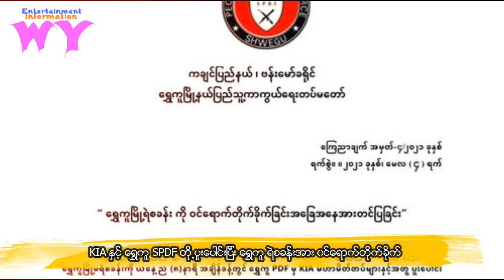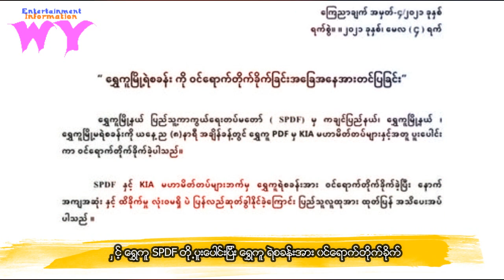ရွှေကူမြို့ရဲစခန်း ကို PDF နှင့် KIA မဟာမိတ်တပ်များ ဝင်ရောက်တိုက်ခိုက်ဟု ကြေညာ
ရွှေကူမြို့ရဲစခန်း ကို PDF နှင့် KIA မဟာမိတ်တပ်များ ဝင်ရောက်တိုက်ခိုက်ဟု ကြေညာWY#